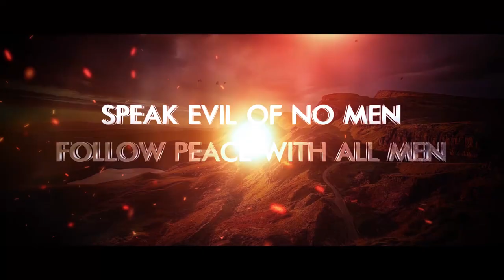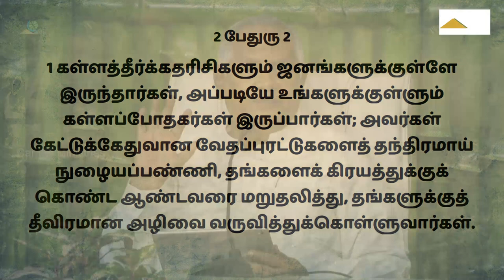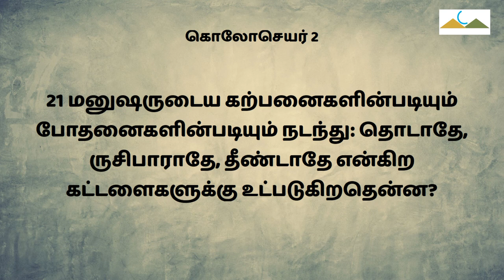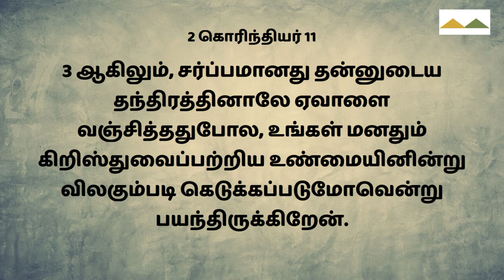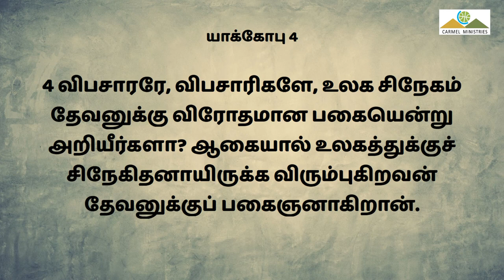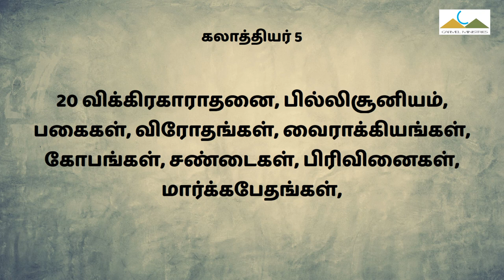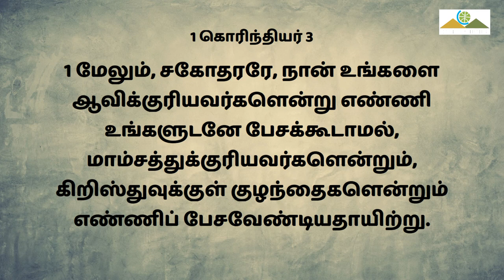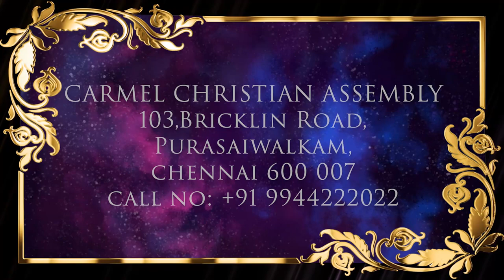கள்ள உபதேசங்களின் அடையாளங்கள் | SIGNS OF FALSE DOCTRINES | Msg | Tam | Pr Robert Simon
SIGNS OF FALSE DOCTRINES | கள்ள உபதேசங்களின் அடையாளங்கள் | Kalla Upathesangalin Adaiyalangal |

கள்ள உபதேசங்களின் அடையாளங்கள்.

1 திமோத்தேயு 4 :16,13
நம்முடைய உபதேசத்தை குறித்து நாம் எச்சரிக்கையாக இருக்க வேண்டும்.

 2பேதுரு 2-1
மத்தேயு 15-9
மாற்கு 7:7
கொலோச்செயர் 2:21,22,23
எபேசியர் 4-14
1 திமோத்தேயு 1:3
2 கொரிந்தியர் 11:1
வெளி 2:14,15

A. கள்ள உபதேசங்களின் போதனைகள்:

1. மனித கற்பனைகளை போதனையாக மாற்றுவது.
2. வஞ்சிக்கிறதுக்கு ஏதுவான தந்திரமான போதனையை செய்வது.
3. வேற்றுமையான போதனையை செய்வது.
4. பீலேயாமின் ஆவி ஆகிய தனித்து வாசம் பண்ணுகிறவர்களை உலகத்தோடு இணைப்பது.
5. நிக்கோலாய் மதஸ்தருடைய போதனையான ஆணும் பெண்ணும் எப்படி வேண்டுமானால் இருக்கலாம் என்று போதிப்பது.
6. பரிசேயர்: எல்லோரும் தவறானவர்கள் நாங்கள் மாத்திரம் தான் சரியானவர்கள் என்று உபதேசம்.
7. சதுசேயர்: உலகத்தோடு ஒத்துப் போவது. மரணம் உயிர்த்தெழுதல் இதை குறித்தெல்லாம் கவலை இல்லாதவர்களாய் காணப்படுவது.
8. ஏரோதியர்: ஆட்சி ஆளுகிறவர்களை பிரியப்படுத்துகிறவர்கள் அரசியல் கட்சிகளுக்கு நெருங்கிய பழக்கமுள்ளவர்கள்.

2 பேதுரு 2:1 to 18

B. கள்ள உபதேசங்களின் நடத்தைகள்:

1. கள்ளத் தீர்க்கதரிசிகளின் கெட்ட நடக்கையை அநேகர் பின்பற்றுவார்கள்.

யூதா 1:4

2. இயேசு கிறிஸ்துவை மறுதலிக்கிற பக்தி அற்றவர்கள்.

3. கள்ள போதகர்கள் நிமித்தம் சத்தியமார்க்கம் தூசிக்கப்படும்.

4. பொருளாசை உடையவர்களாய் மற்றவர்களை தங்களுக்கு என்று ஆதாயப்படுத்திக் கொள்வார்கள்.

5. விபச்சார மயக்கத்திலே நிறைந்தவர்கள்.

6. அசுத்த இச்சையோடு மாம்சத்திற்கு ஏற்றபடி நடக்கிறவர்கள்.

7. தோற்றத்தின் படி பெரிய ஊழியர்களைப் போல இருப்பார்கள். ஆனால் வேத வெளிச்சம் இல்லாதவர்கள்.

8 அரிதாய் இரட்சிக்கப்பட்டவர்களை தங்களுடைய மாம்ச இச்சைகளுக்காக மோசம் போக்குவரவர்கள்.

C. நாம் எப்படி நடந்துக்கொள்ள வேண்டும்.

1. நம்முடைய உபதேசம் அப்போஸ்தலருடைய உபதேசமாய் இருக்க வேண்டும்.
2. நம்முடைய ஆவி ஆத்மா சரிதத்திற்கு ஆரோக்கியமான உபதேசமாய் இருக்க வேண்டும்.

ஆமென்.

Message Title / தேவ செய்தி தலைப்பு: SIGNS OF FALSE DOCTRINES | கள்ள உபதேசங்களின் அடையாளங்கள் | Kalla Upathesangalin Adaiyalangal |

SIGNS OF FALSE DOCTRINES | கள்ள உபதேசங்களின் அடையாளங்கள் | Kalla Upathesangalin Adaiyalangal | தமிழ் தேவ செய்தி | முனைவர் இராபர்ட் சைமன் | கர்மேல் ஊழியங்கள் | Tamil Message | Pr. Robert Simon | Carmel Ministries

Our Address:
Carmel Christian Assembly
103, Brickkiln Road,